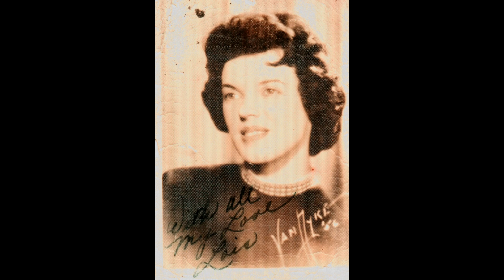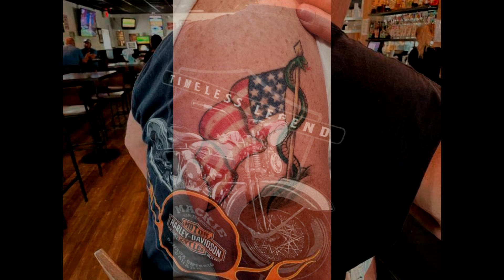Mike Moberly Final video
Mike Moberly in Grand Rapids Michigan,  Picture collage of his life.